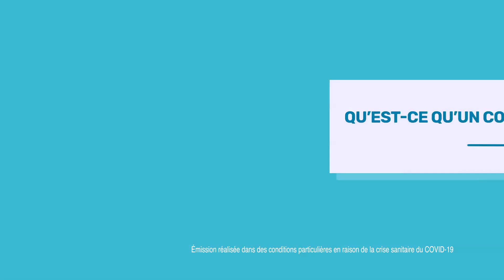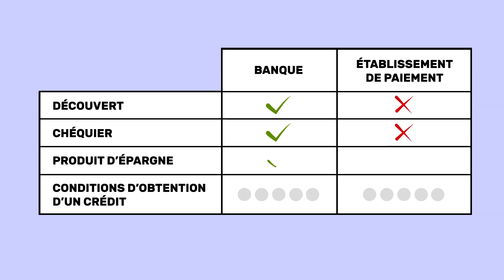Qu'est-ce qu'un compte de paiement ?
Consomag vous informe sur les comptes de paiement. Issus de la première directive européenne sur les services de paiement, ces comptes permettent d’encaisser et de dépenser de l’argent. Les comptes de paiement n’imposent pas de passer par une banque pour leur ouverture, vous pouvez également le faire auprès d’un établissement de paiement.

Dans les deux cas, le compte de paiement permet au client d’effectuer des paiements par virements et par cartes ou de retirer de l’argent aux distributeurs automatiques de billets. Un compte de paiement peut être alimenté par virement ou dépôts en espèces. Il permet également d’émettre des virements et des avis de prélèvement. Enfin, notez que les comptes ouverts auprès d’un établissement de paiement exigent les mêmes mesures de sécurité qu’un compte bancaire vis-à-vis du piratage, de la fraude ou de la perte de ses moyens de paiement.

En revanche, sachez que lorsque le compte est ouvert auprès d’un établissement de paiement, il n’offre pas tous les services d’une banque, notamment les découverts ou la délivrance d’un chéquier. Un établissement de paiement ne peut pas non plus proposer de produits d’épargne comme un livret, et ne peut proposer des crédits que de façon très limitée.

La plupart des établissements de paiement perçoivent des commissions lors du dépôt ou du retrait d’espèces. Les cartes de paiement sont souvent gratuites ou incluses dans un forfait, mais en contrepartie, les retraits aux distributeurs automatiques ou à l’étranger peuvent faire l’objet de commissions. Il est également important de bien tenir ses comptes, car ils n’autorisent pas un seul centime d’euro de découvert.